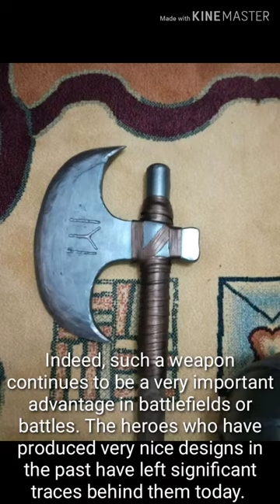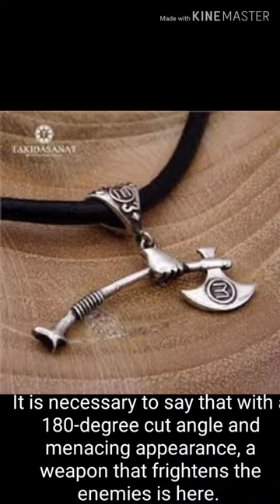Turgut Alp's axe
Turgut Alp's axe is one of the most known weapons of Ottoman Empire,which is still kept in museum of Turkey